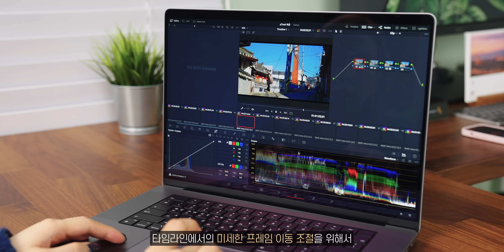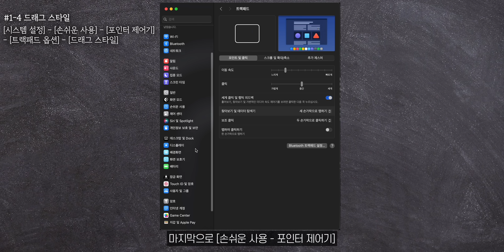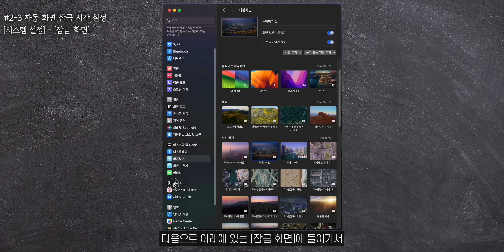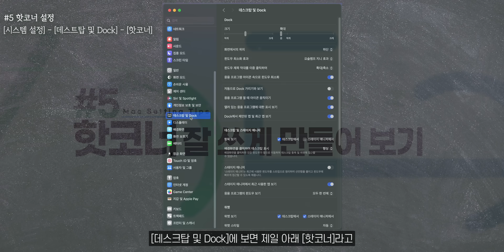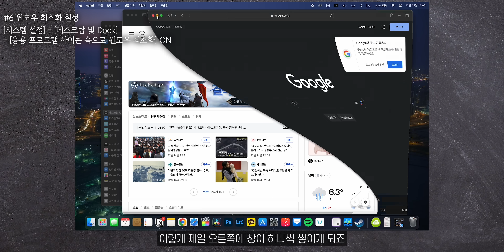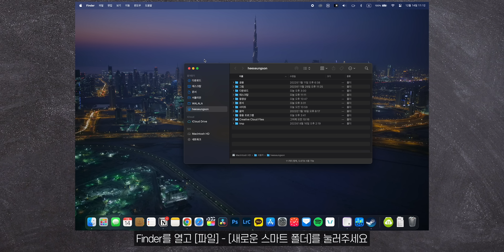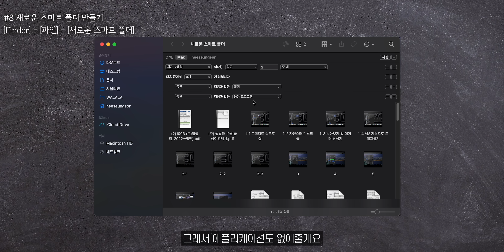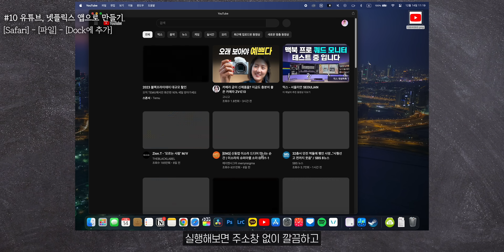맥 처음사면 항상 바꿔주는 기본 설정 (애플은 생각보다 친절함)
맥북이든, 아이맥이든, 맥프로든!
모든 맥을 받자마자 해주면 좋은 세팅들 알려드릴게요 :)
오히려 오래 맥을 써온 분들이 OS 업데이트 되는 내용 신경 안쓰고 그대로 쓰다보면
디테일한 설정들을 잘 안바꾸는 경우가 있는데, 유용한 것들이 많습니다.

0:00 인트로
0:42 1. 화투의 꽃은 설계자, 맥북의 꽃은 트랙패드
3:21 2. 디스플레이 관련 설정
4:22 3. 제어센터에 블루투스 어디갔어?
5:22 4. 배터리 저전력 모드 설정
6:00 5. 핫코너 잘 쓰게 만들어보기
7:10 6. 윈도우 최소화를 앱속으로!
7:52 7. Finder 입맛대로 편하게!
8:51 8. ‘최근 항목’ 쓰지 않는 이유
10:39 9. 음악 파일 자동으로 애플뮤직에서 열지 않게!
10:59 10. 유튜브, 넷플릭스 앱 만들기
12:10 다음에는 유용한 맥 앱 추천으로 돌아올게요
12:32 에필로그